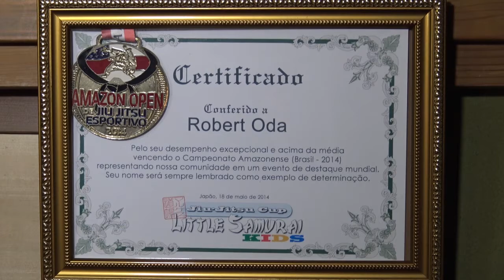Quadro Brasileiros no Japão com Robert Oda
Conheça um pouco da história  do Robert Oda no Quadro Brasileiros no Japão.